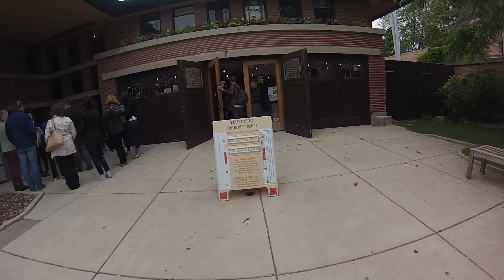Chicago - Day 3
This video is about a 5 day trip to Chicago. Here is day 3.